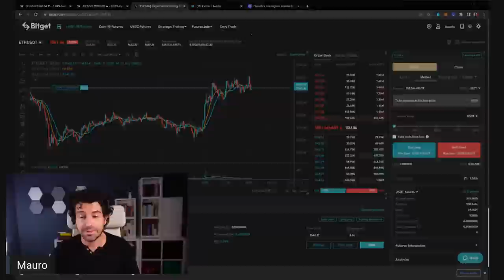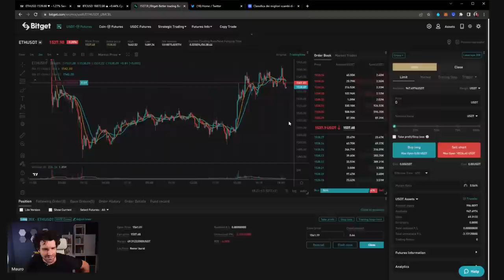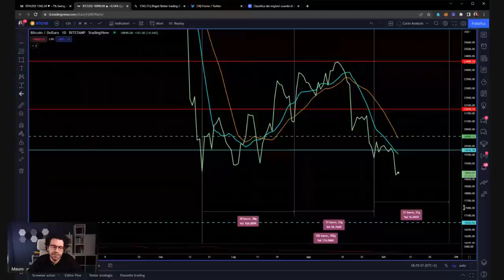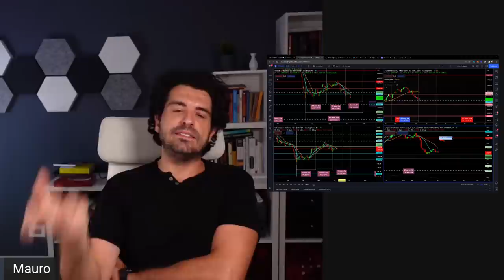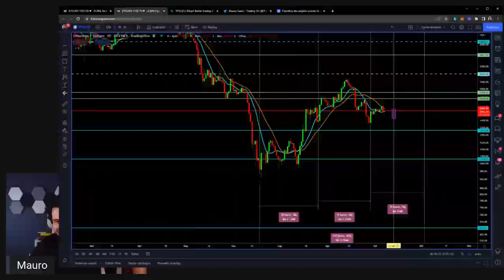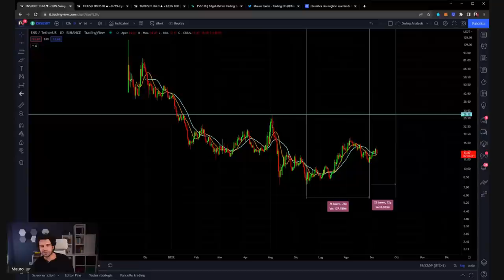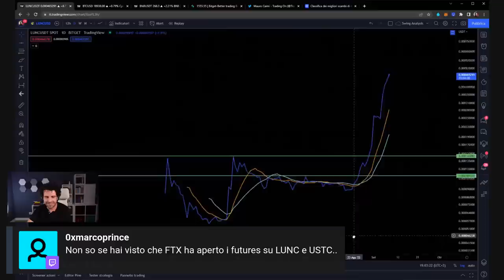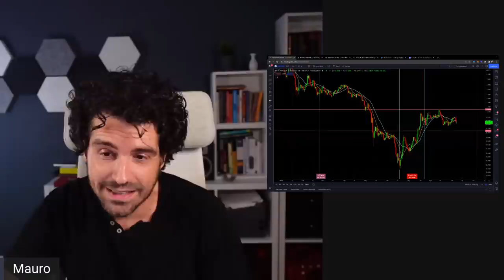BITCOIN E CRYPTO PREPARARSI AL CROLLO? LA VERITÀ INDICATA DAI GRAFICI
PROMO BITGET (20$ IN REGALO)

Ci sarà un crollo imminente per le crypto? cosa dicono i grafici?
Analisi ciclica di lungo periodo e analisi sulle Top crypto.
Buona visione

LA MIA ATTREZZATURA VIDEO: